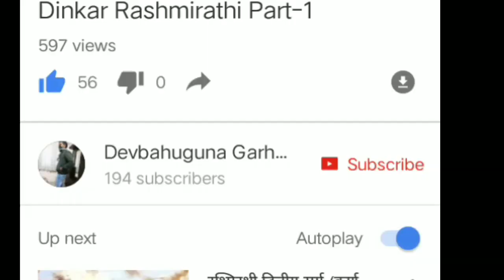Rashmi rathi Dutiya Sarg रश्मिरथी । द्वितीयःसर्ग।(रामधारी सिंह दिनकर)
Ramdhari Singh Dinkar ji ki prasiddh rachana "Rashmirathi" ka dusra sarg

Voice-Dev bahuguna
Edited-Sumit bahuguna